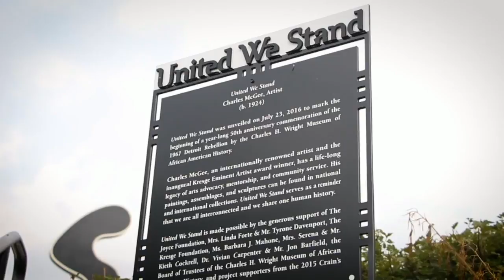Charles McGee | Detroit Performs Clip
Artist Charles McGee has paved the way for so many in Detroit. His work can be found all over the city. Here's his story